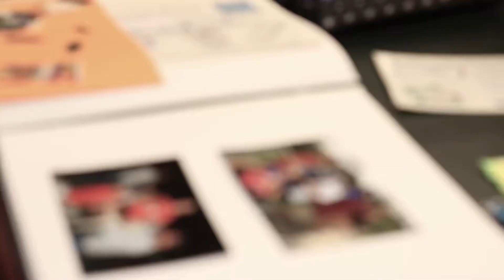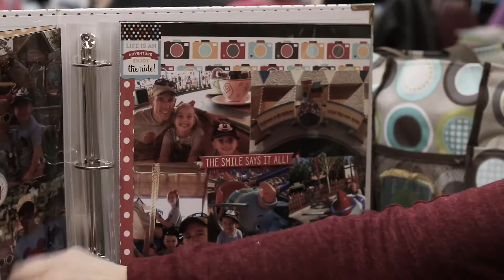Crop for Conservation 2020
A highlight reel of WAVE Foundation’s annual fundraiser I put together.